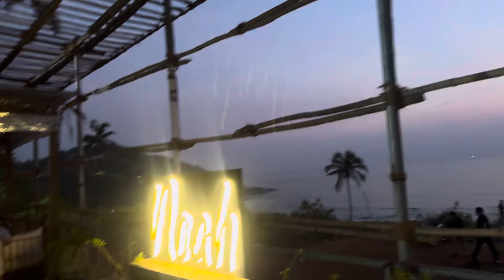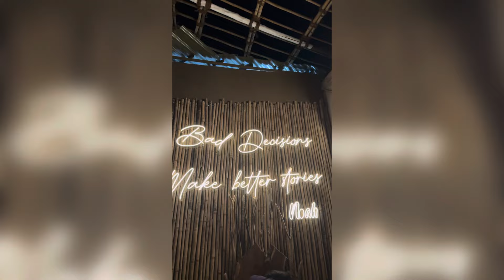Noah Goa | Best Beachside Restaurant In Goa | Yuvika Chaudhary Vlogs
Hello Guyss!! Welcome Back to My Another Goa Trip Vlog. Today I will take you to the 'Noah", the best beach club restaurant in Goa. Let's make memories together!